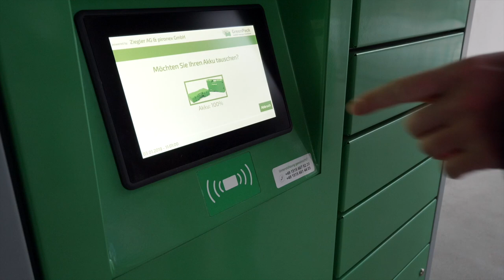ONO - E-Cargo-Bike auf den Strassen Berlins (DE)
Der europäische Mobility-Dienstleister ONO entwickelt hochwertige E-Cargo-Bikes, die künftig von Lieferdiensten, öffentlichen Stellen und Unternehmen gemietet werden können. Das 2016 gestartete Unternehmen zählt neben E-Mobility-Pionier Beres Seelbach den ehemaligen Chefdesigner des Volkswagen Konzerns, Murat Günak, sowie den Ingenieur Philipp Kahle zu seinen Gründern. Zusammengebracht hat sie das Ziel, Mobilität sauberer, leiser und platzsparender zu gestalten. Mit ONO und dem in Entwicklung befindlichen E-Cargo-Bike setzen sie ihre Vision von der lebenswerten und gesunden Stadt sowie neuen Mobilitätskreisläufen nun um. Hauptsitz des Unternehmens ist Berlin.